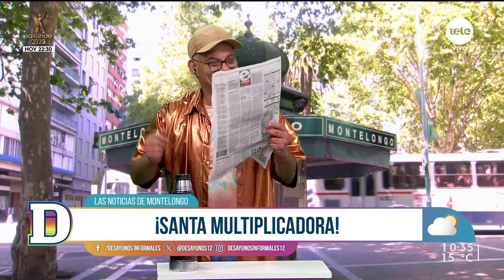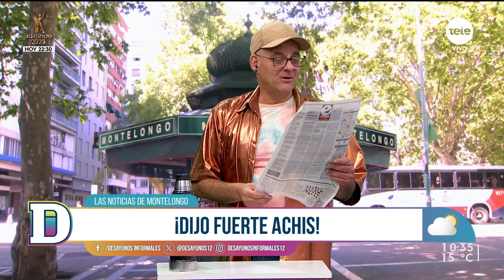Noticias de Montelongo - 3/10/2023